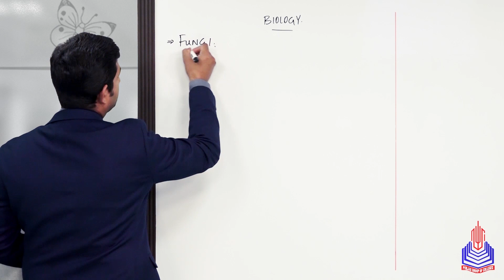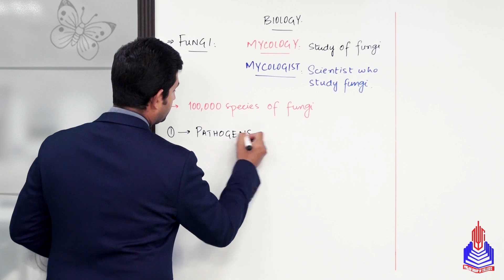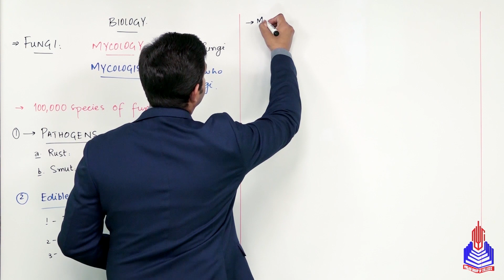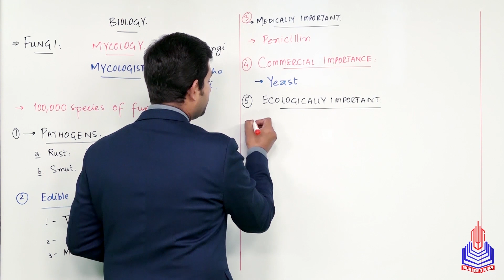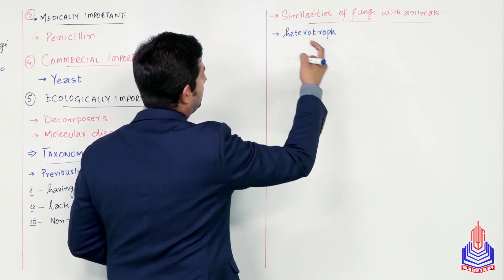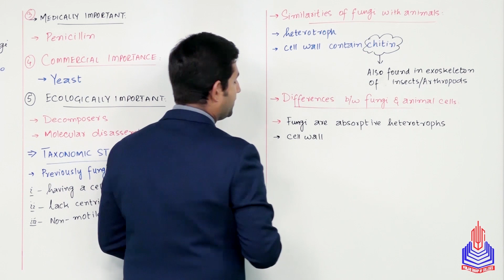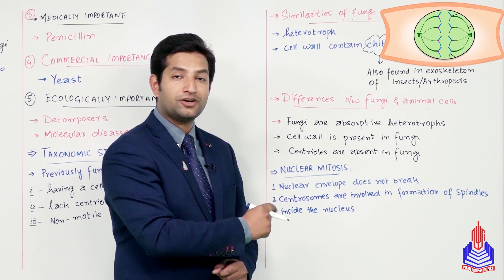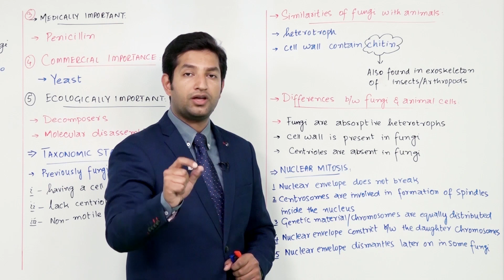PGC Lectures-Inter Part 1-KPK Board-Biology-Chapter 7 - Fungi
Fungi Class 11

Welcome to our educational platform! In this comprehensive 11th-grade Biology lecture, we delve into the fascinating world of Fungi, specifically tailored for students following the KPK Board curriculum in Pakistan.

Key Topics Covered:
Pathogen, edible fungi
Medically important
Molecular disassembler
Difference between fungi and animal cell

Skip to Your Interest With Timestamps:
00:00 to 09:11 Pathogen, edible fungi
09:11 to 12:17 Medically important
12:18 to 17:00 Molecular disassembler
17:01 to 26:19 Difference between fungi and animal cell